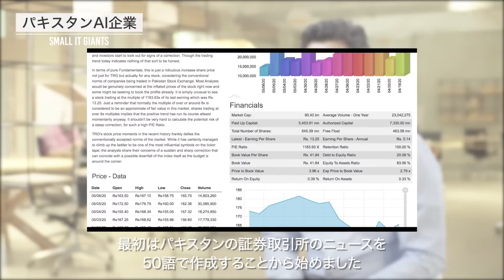パキスタンの有望AI企業 - BaseH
AI国家として発展を遂げるパキスタンから、AIでコンテンツを自動生成するジャーナリスト「ダンテ」を開発する BaseHの紹介動画です。